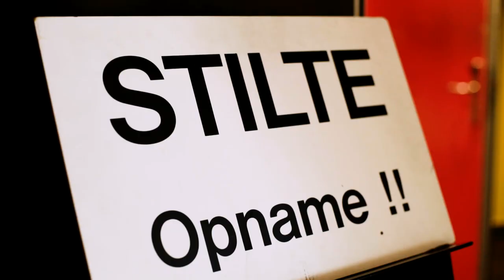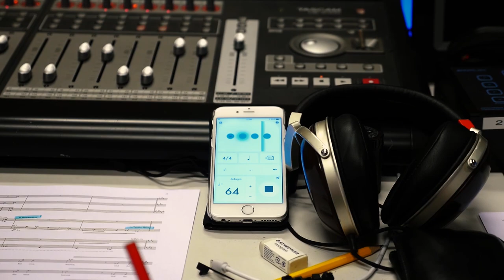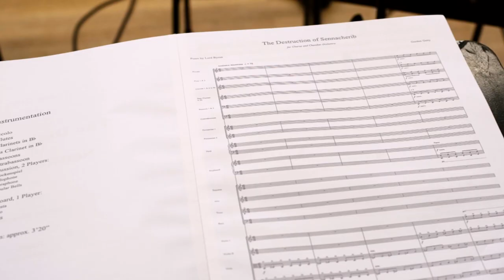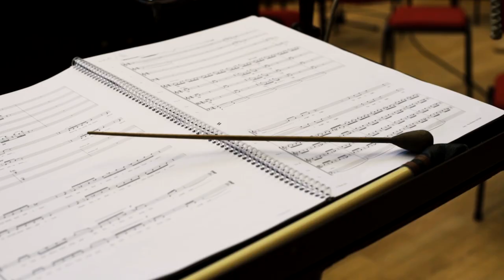Gordon Getty: Beauty Come Dancing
AN ODE TO LOVE AND DANCE: Discover poetry in motion with Beauty Come Dancing, composer Gordon Getty’s new album of choral works. Love and dance permeate this collection of new music, paying homage to the romantic and elegant traditions abounding in the latter half of the 19th century. Here, Getty finds inspiration in the poetry of John Keats, Lord Byron, John Masefield, Sara Teasdale, Edwin Arlington Robinson, and Ernest Christopher Dowson. These settings sit alongside choral treatments of three of Getty’s original poems, plus his arrangement of traditional favorite “Shenandoah.”

Rising-star conductor James Gaffigan leads the Netherlands Radio Choir and Radio Philharmonic Orchestra in PENTATONE’s beautiful recording